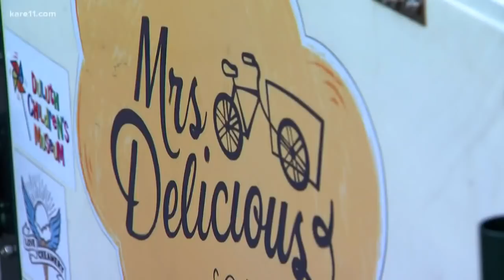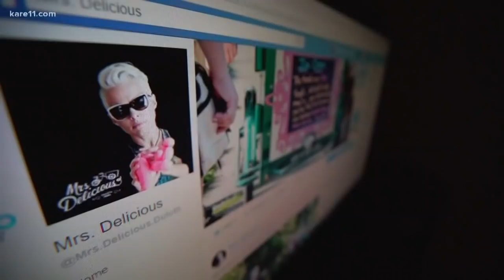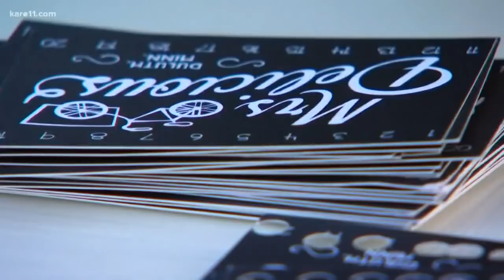Land of 10,000 Stories: Mrs. Delicious dispenses pay-it-forward ice cream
In Boyd Huppert's latest edition of Land of 10,000 Stories, customers get free ice cream. Then - many of them - immediately reach into their pockets to pay for ice cream Stacey will later give to others. She goes by Mrs. Delicious.